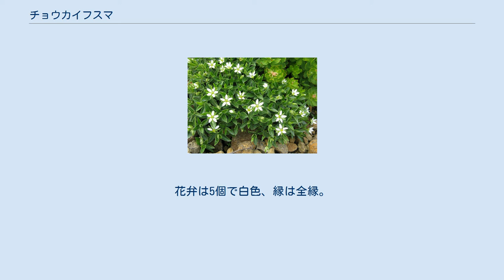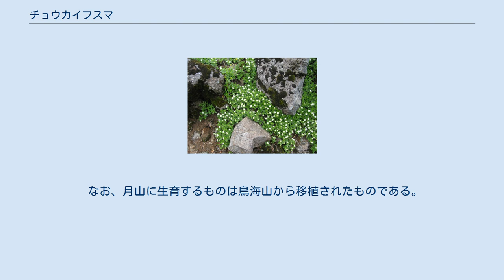チョウカイフスマ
チョウカイフスマ（鳥海衾、学名：Arenaria merckioides var. chokaiensis ）はナデシコ科ノミノツヅリ属の多年草。
メアカンフスマを基本種とする変種。
高山植物。
 小型の多年草。
基本種のメアカンフスマより全体が大型。
茎は株状になり、全体に短毛がある。
葉はやや厚めで、数対が無柄で対生し、葉身は倒卵状楕円形、長さ15-25mm、幅5-10mmになる。
花は直径15mmほどで茎先や上部の葉腋に1個つく。
萼は離生し萼片は5個、裂片は長さ6-7mmあり、裂片の先端はあまりとがらない。
花弁は5個で白色、縁は全縁。
雄蕊は10個で基部は黄色い腺体に囲まれる。
雌蕊は3個。
果実は蒴果で先端が6裂する。
 本州の東北地方の鳥海山に特産し、高山帯の砂礫地、岩礫地、岩の割れ目などに生育する。
 山形県を代表する花のひとつで、山形県内の学校の「校章」に多く採用されている。
古くは旧制山形高等学校の校章になっていた。
 なお、月山に生育するものは鳥海山から移植されたものである。
 絶滅危惧II類 (VU)（環境省レッドリスト） 2007年8月レッドリスト